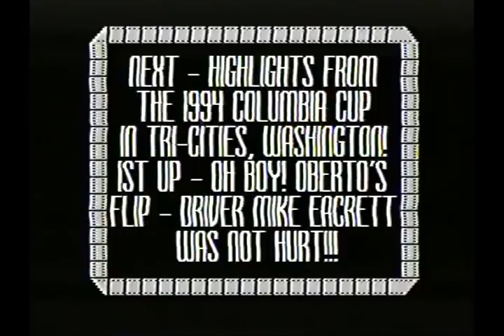1994 Oh Boy! Oberto Unlimited Hydroplane Flip Blowover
Home video of the Oh Boy! Oberto flip from the 1994 Columbia Cup in Tri-Cities, WA.